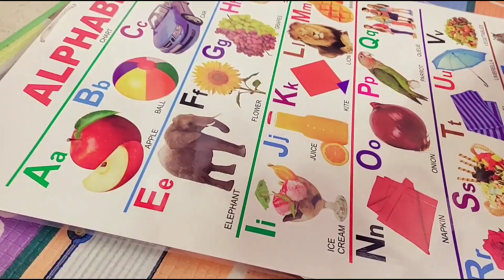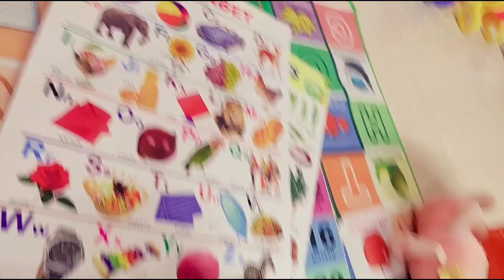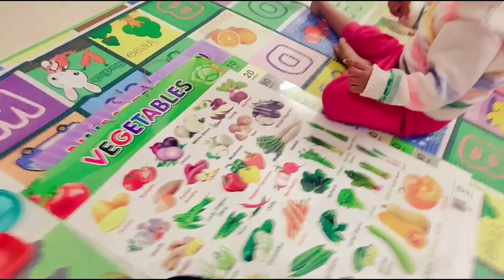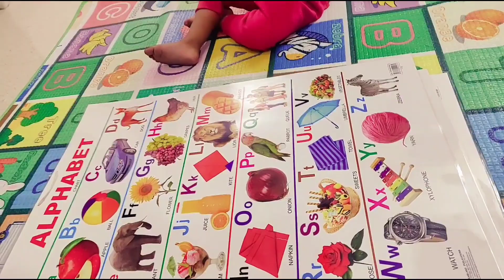My little champ learnd all these by herself@2yrs Feelng happy 2 have sch a lovely talented girl 😘